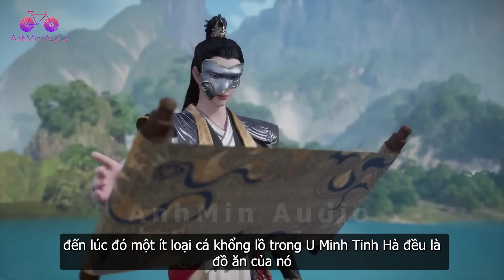EP1229 | Trúng mùa, mấy người Tần Trần câu được rất nhiều Thần Quang Ngư | Võ Thần Chúa Tể